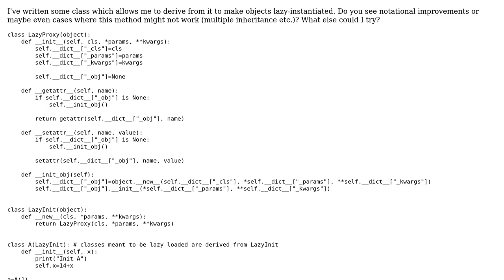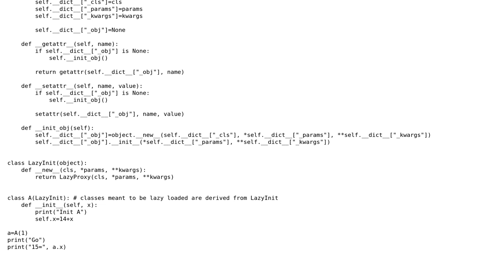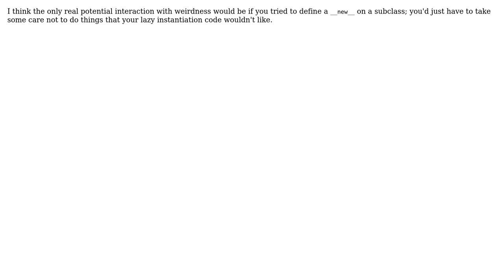Code Review: Lazy class instantiation in Python (2 Solutions!!)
Code Review: Lazy class instantiation in Python

With thanks & praise to God, and with thanks to the many people who have made this project possible! | Content (except music & images) licensed under CC BY-SA | Music | Images & others | With thanks to user pjz user Jamal user Gerenuk user Amber and the Stack Exchange Network Trademarks are property of their respective owners. You are responsible for your own actions.